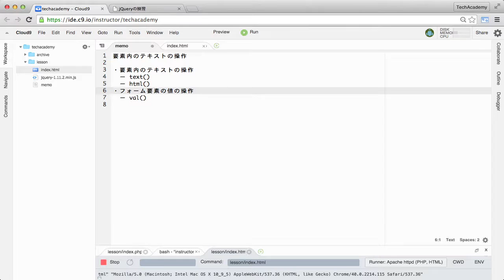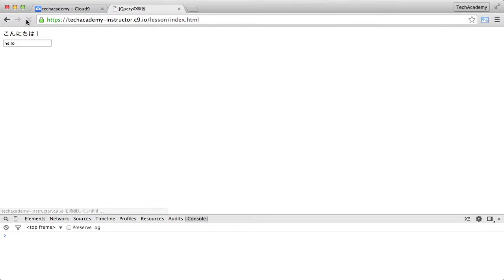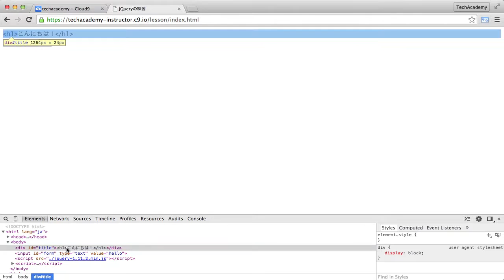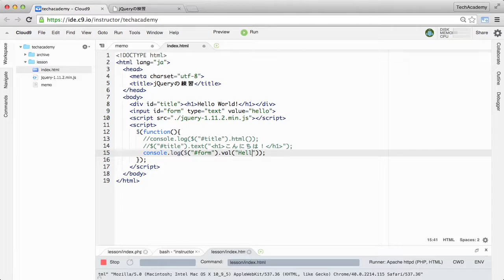3-2 要素内のテキストの操作（jQueryのメソッド）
jQueryを現役フロントエンドエンジニアのサポートで学ぶ場合はチェック。